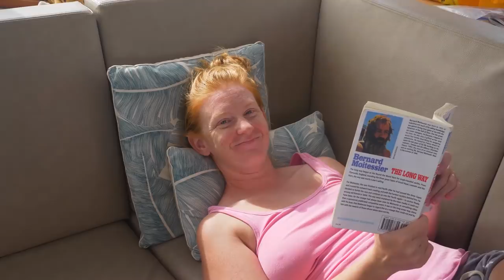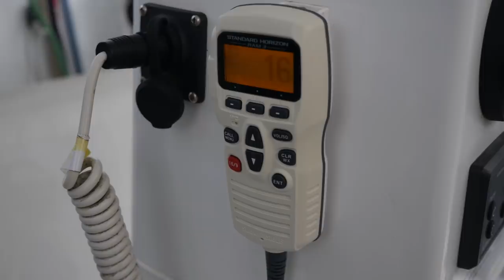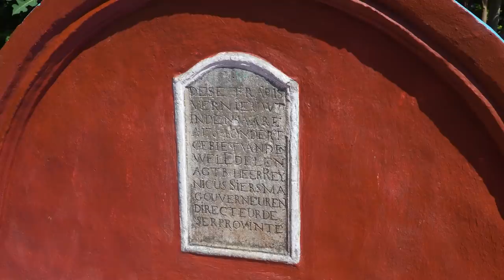103 - History Lessons and World Class Diving in The Spice Islands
The Spice Islands, also known as the Banda Islands, are a truly unique place.  For centuries, these islands were the epicenter of the Asian spice trade as they were the only place in the world that grew nutmeg.  The Dutch and the British fought for control over these islands, with brutal results for the native Bandanese population.

These days, nutmeg is grown all over the world (thanks to the British finally transplanting some in the 1800's) but a visit to Banda took us back to a time when these islands some of the most expensive real estate in the world.

Oh and the diving is pretty damn good too!

(Footage from August 2018)

A huge thanks to Linda from 22 South for capturing the footage of us coming in to med moor!  You should definitely check out their YouTube Channel if you haven't already: